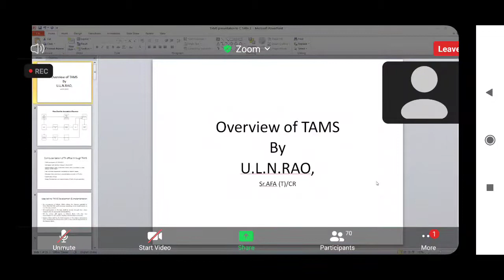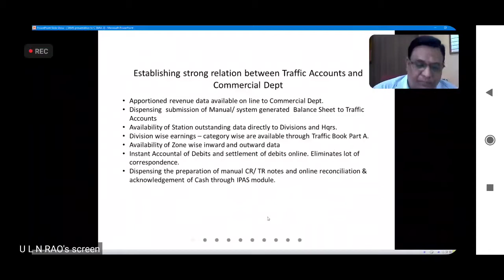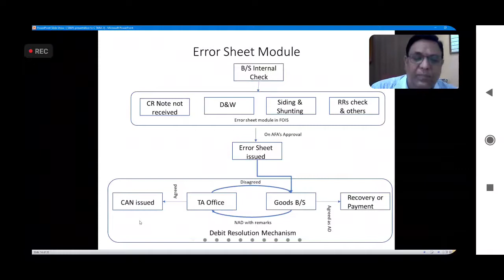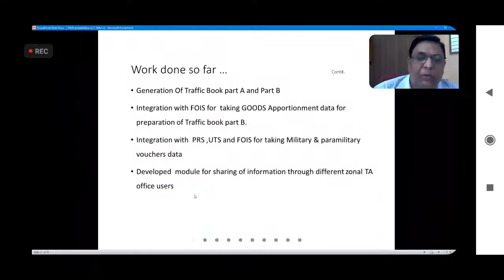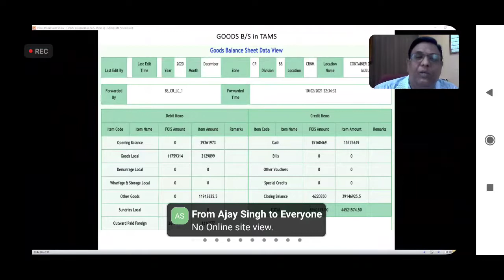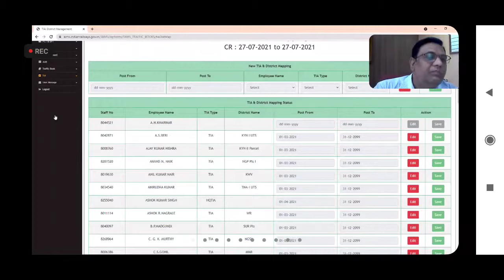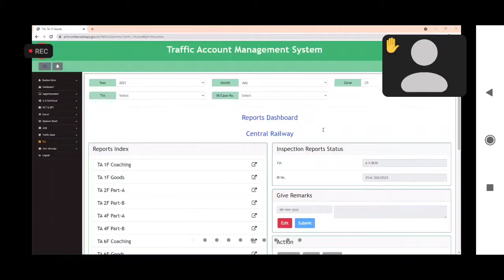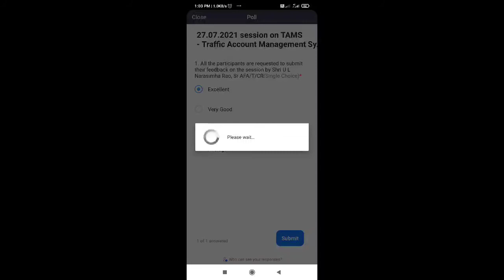TAMS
Use headphone 🎧